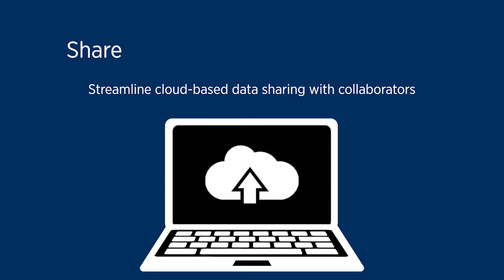Technology that Tracks, Shares, and Protects your Data – TRACKMAN® Connected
With TRACKMAN® Connected, researchers can track their pipetting steps, conveniently share their work with collaborators, and securely protect their data.